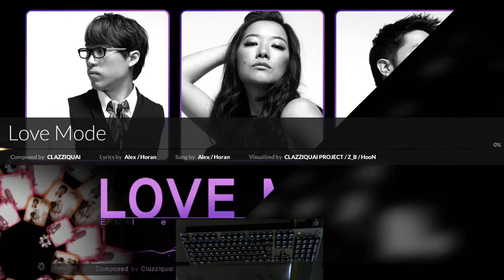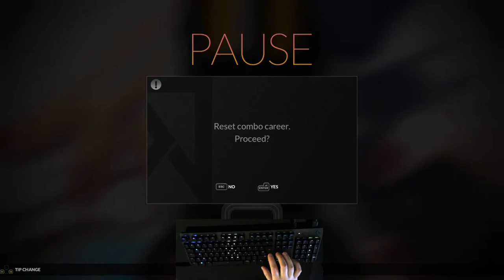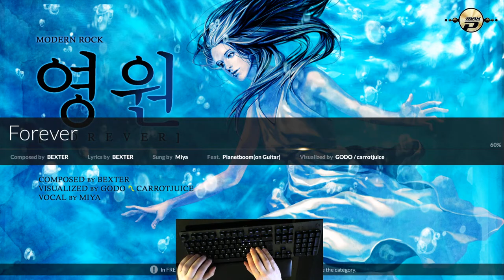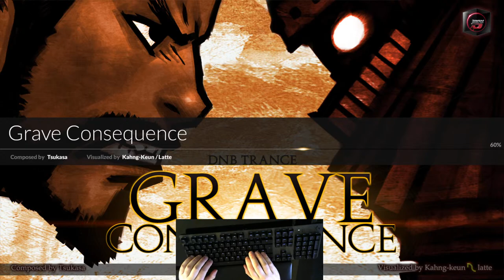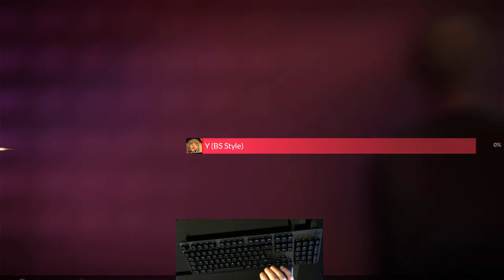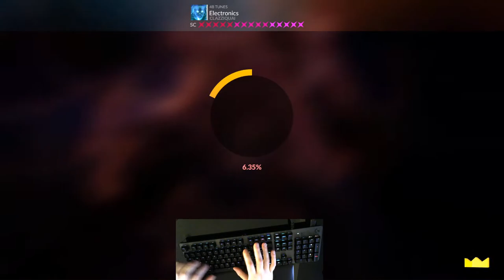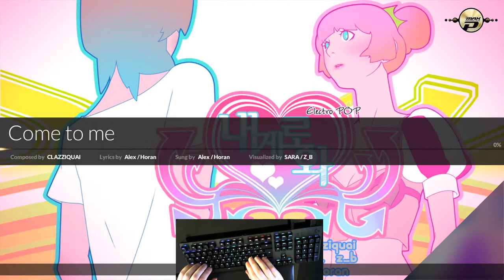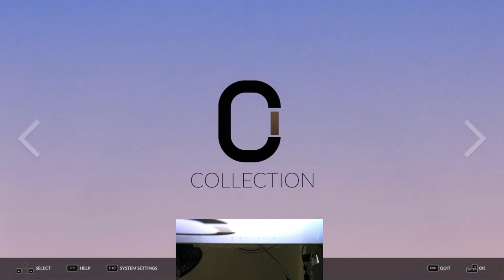DJMAX Respect V - Black Square & Clazziquai DLC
Please like & sub if you like my content, I play and stream lots of rhythm games & other junk!
wake 'n' djmax boieee